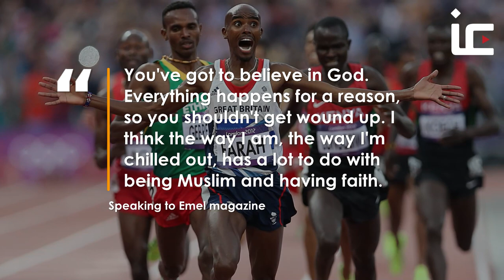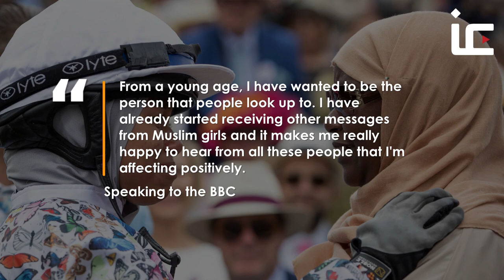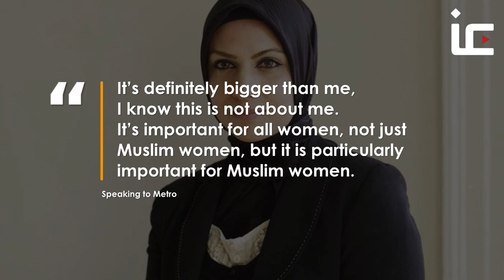Six HISTORY-MAKING British Muslims you need to know